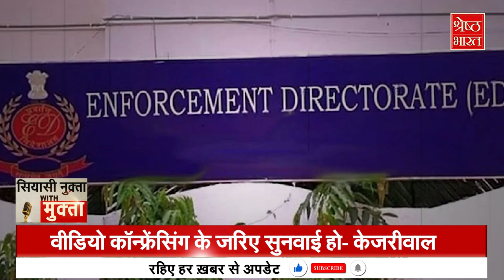ED के 8वें Summon पर घिरे Kejriwal, क्या सता रहा है गिरफ्तारी का डर? SIYASI NUKTA WITH MUKTA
देश से भ्रष्टाचार मिटाने के नाम पर सत्ता और राजनीति में आए दिल्ली (delhi) के मुख्यमंत्री और आम आदमी पार्टी (aam aadmi party) के संयोजक अरविंद केजरीवाल (arvind kejriwal) कथित भ्रष्टाचार के मामले में बुरी तरह घिरते जा रहे हैं। दिल्ली के मुख्यमंत्री अरविंद केजरीवाल की मुश्किलें बढ़ती जा रही हैं, वक्त उनकी मुठ्टी से रेत की तरह फिसलता जा रहा है, प्रवर्तन निदेशालय यानी ईडी ने केजरीवाल को दिल्ली के शराब घोटाले में पूछताछ के लिए 8वां समन दिया है.. लेकिन वे 8वें समन पर भी पेश नहीं हुए... क्या केजरीवाल के कानूनी दांवपेंच ढीले हो रहे हैं, क्या वे भी मनीष सिसोदिया और संजय सिंह की तरह इस जंजाल में उलझ जाएंगे...या फिर कानूनी प्रक्रिया का सामना कर पाक साफ बाहर आएंगे.. देखिए हमारा खास शो सियासी नुक्ता With मुक्ता Executive Editor मुक्ता सिंह के साथ